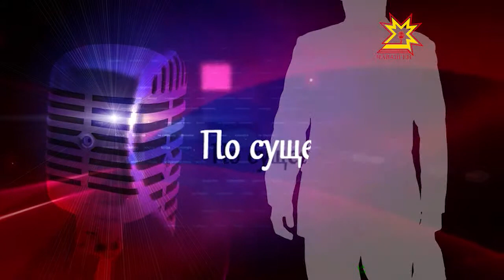По существу. Выпуск 06.07.2014